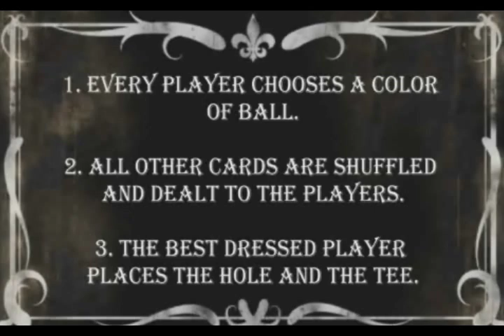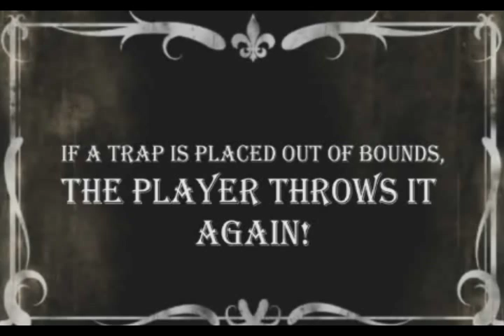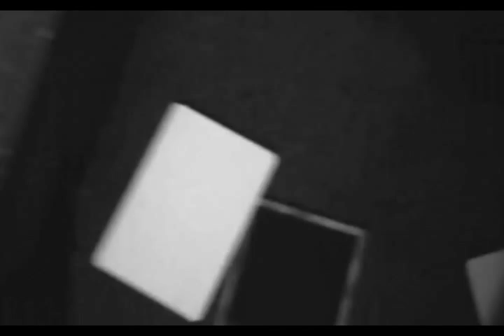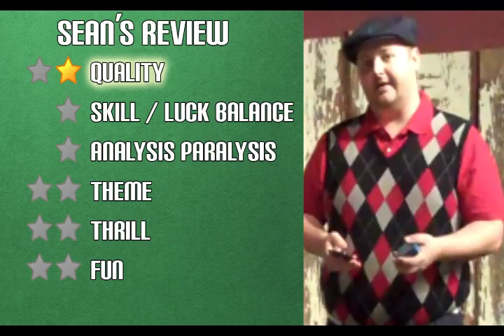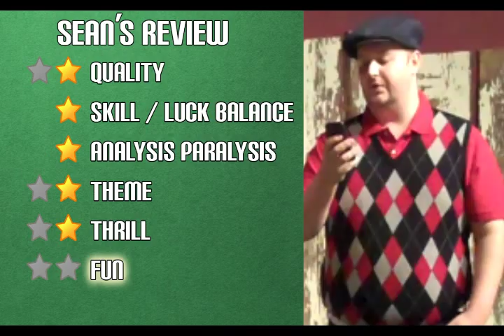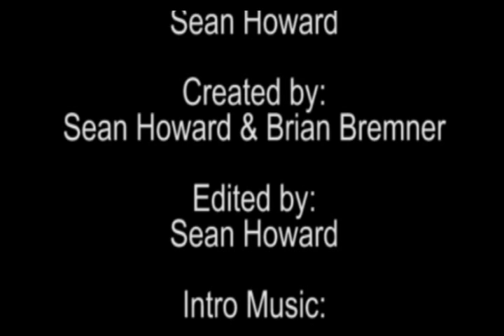Gamers Remorse Episode 12: Table Golf [Indie]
Watch as Aaron Riggs, Brian Bremner, Gabe Schive, and Sean Howard play Table Golf, a game of dexterity and wit. As we are all half-wits, this game promises to be a good time!